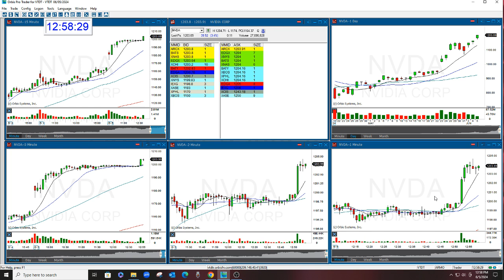NVDA HUGE OPTION CALLS 6-5-2024